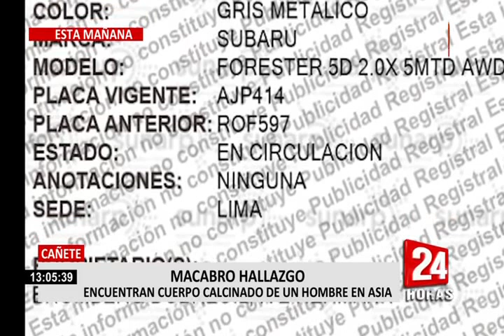Bomberos hallan cuerpo calcinado dentro de vivienda en playa de Asia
En horas de la mañana de hoy, el Cuerpo General de Bomberos atendió un incendio en una vivienda en playa Sarapampa, Balneario de Asia y dentro del inmueble se encontró un cuerpo calcinado. El cadáver está siendo examinado por médicos forenses y de criminalística para determinar las circunstancias de la muerte.

Según primeros repostes policiales cerca del lugar también se encontró un vehícuio de placa AJP-414 que de acuerdo con la Superintendencia Nacional de los Registros Públicos (Sunarp), este le pertenece a Ive Hermann Bromberg Dubreuil.

En el lugar la Fiscalía de Turno se encuentra trabajando para que el cuerpo encontrado sea trasladado al Cuerpo Médico Forense de Asia.